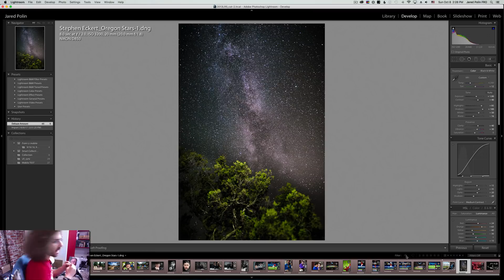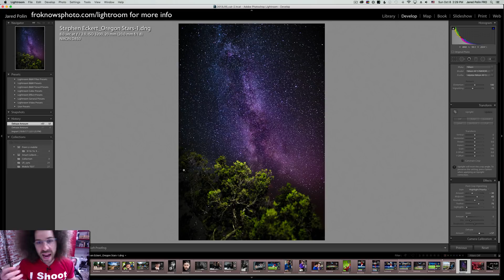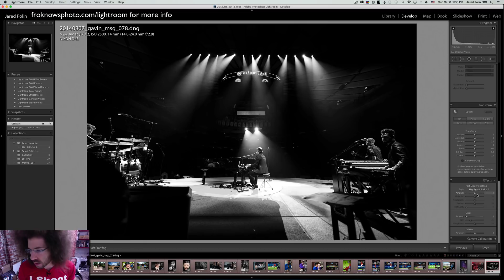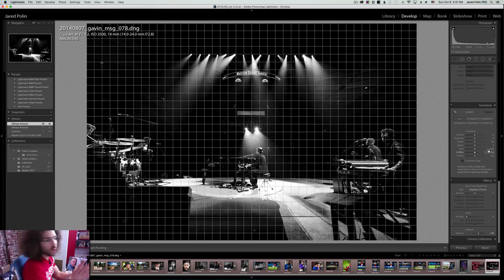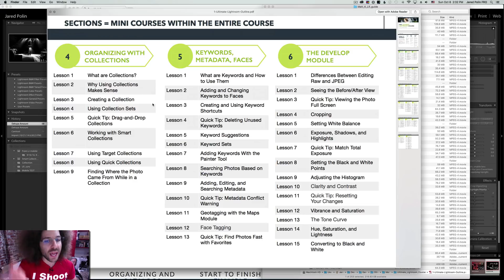The Hidden Slider In Adobe Lightroom You Never Knew Was There (Dehaze)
The Hidden Slider In Adobe Lightroom You Never Knew Was There (Dehaze).  The dehaze slider is something that's in the wrong place thus why so many people don't even know it's there.

Now that you know it's there, give it a shot and see what it can do.

The App I use to PROTECT and Organize my gear, MyGearVault